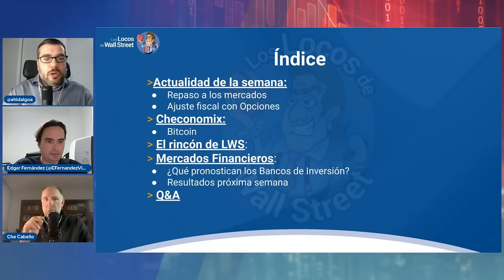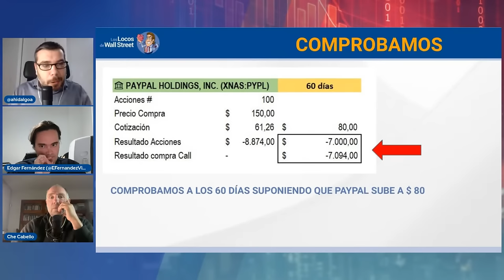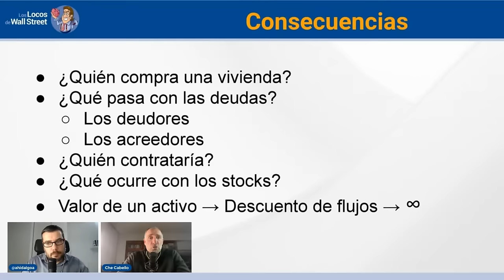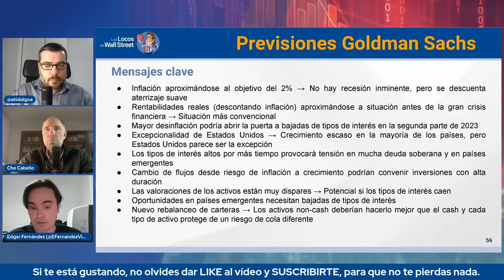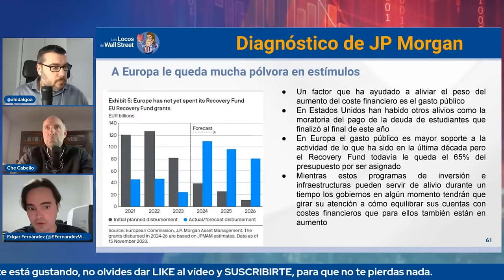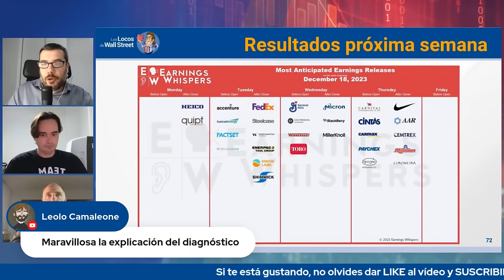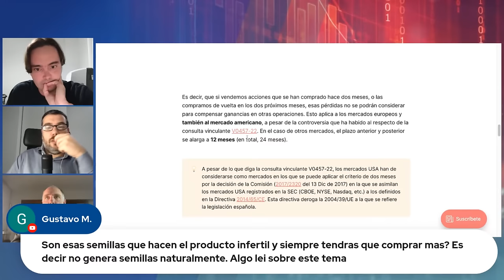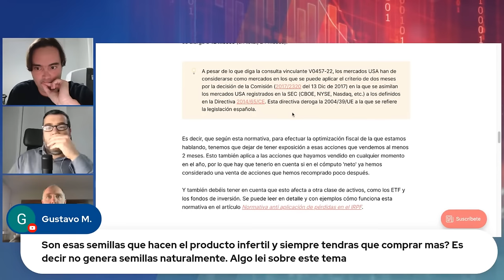🔮 ¿Qué harán los mercados en 2024 según los BANCOS? Opciones y Bitcoin. SANEDRÍN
¿Qué harán los mercados en 2024? En el programa de hoy traemos las conclusiones de Goldman Sachs y JP Morgan sobre lo que podemos esperar en los mercados para 2024.

También hablamos de:

▪️ Actualidad de la semana
▪️ Optimizar fiscalmente tu cartera
▪️ Bitcoin
▪️ Q&A

00:00 Comienzo
03:32 Actualidad de la semana
08:15 Ajustar fiscalmente tu cartera con Opciones
27:05 Bitcoin y la deflación
44:45 El Rincón de LWS
47:45 ¿Qué pasará en los mercados en 2024? Previsiones de Goldman Sachs y JP Morgan
1:22:45 Q&A